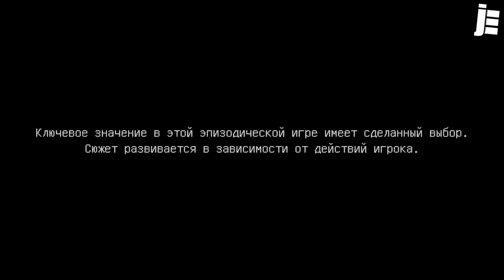Прохождение Minecraft Story Mode Эпизод 1 - часть 1 - Орден Камня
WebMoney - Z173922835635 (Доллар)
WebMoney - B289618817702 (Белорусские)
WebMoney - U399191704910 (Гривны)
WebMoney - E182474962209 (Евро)